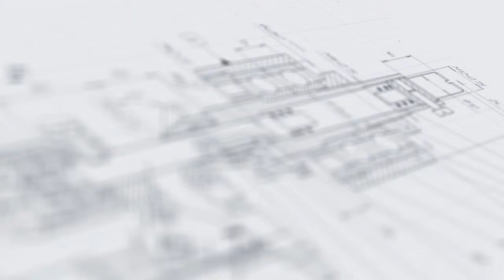Розлив этилового спирта на автоматическом поршневом дозаторе МД-500Д4.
В данном видео продемонстрирована работа автоматического поршневого дозатора МД-500Д4.

Описание:

Дозатор поршневой автоматический МД-500Д4 предназначен для дозированной подачи жидких продуктов в стеклянные флаконы. Изделие может применяться на пищевых и медицинских производствах. Оборудование соответствует требованиям GMP. Все детали дозатора, контактирующие с раствором, выполнены из нержавеющей стали.

Основные элементы:

1. Станина;
2. Привод подачи;
3. Распределительный механизм;
4. Привод вертикальный;
5. Поворотный стол;
6. Система дозирования;
7. Панель управления;
8. Опорная рама;

С более подробным описанием данного оборудования Вы можете ознакомиться на нашем сайте по ссылке

Характеристики:

Количество дозирующих сопел: до 3 шт;
Мощность: до 0.4 кВт;
Вес: 120 кг;
Габариты, мм (Д х Ш х В): 600 х 820 х 740;
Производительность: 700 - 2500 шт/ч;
Напряжение: 220;
Тип дозатора: Автоматические поршневые дозаторы;
Внутренний диаметр горла тары: 10 - 25 мм;
Тип продукта: Лекарственный препарат, Вода и негазированные напитки, сок, агрессивная жидкость;
Высота тары: 40 - 290 мм;
Диаметр вращающегося стола: до 360 мм;
Диаметр корпуса тары: 22 - 80 мм;
Диапазон розлива: 5-1000 мл;
Тип тары: Стеклянная тара, Пластиковая тара;
Отрасль: фармацевтика, ветеринария;
Продолжительность переналадки: до 25 мин;